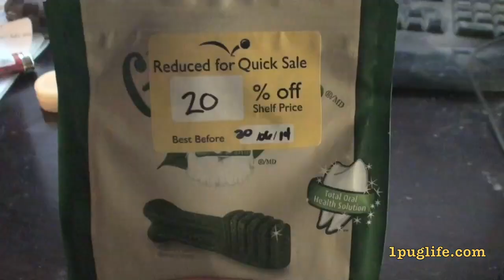ford windstar wheel bearing replacement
got the wheel bearing fixed in the van and get big dirty in the shop to lift hims up but... well wait and see thanks for wathcing

best e-juice there is @ tell them pug1 sent ya